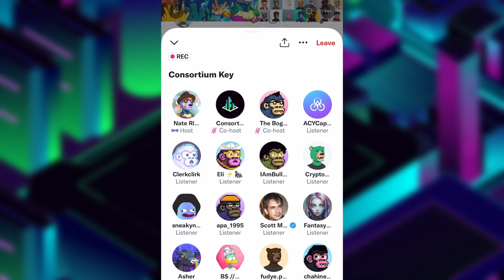Consortium Key - Trading Bots, Minting Bots, Curated Twitter Alerts and More